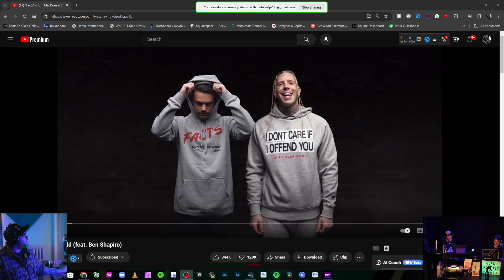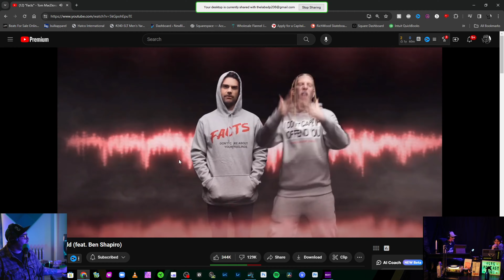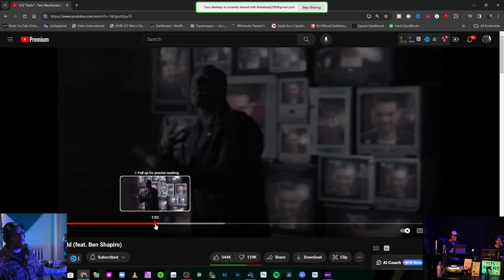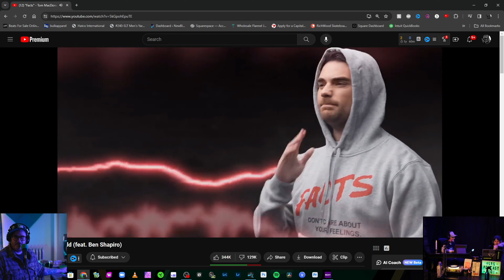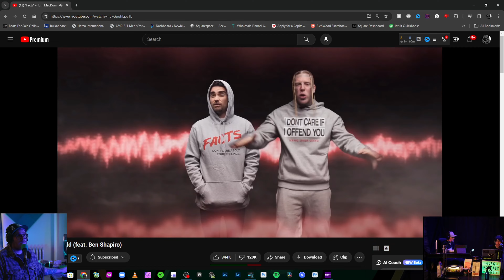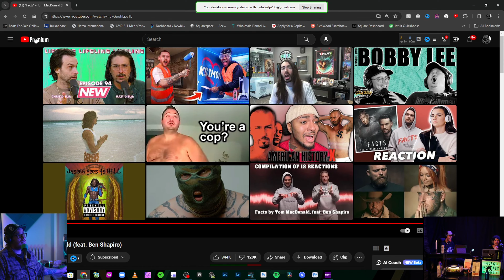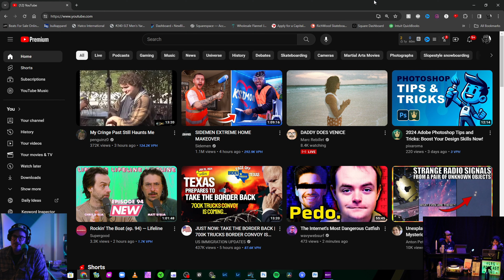"Facts" - Tom MacDonald (feat. Ben Shapiro) - Reaction